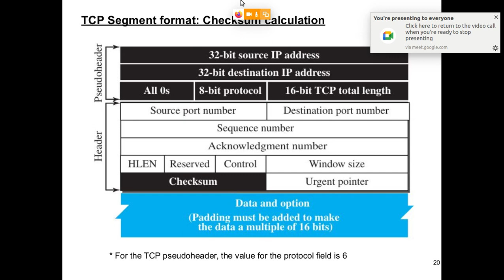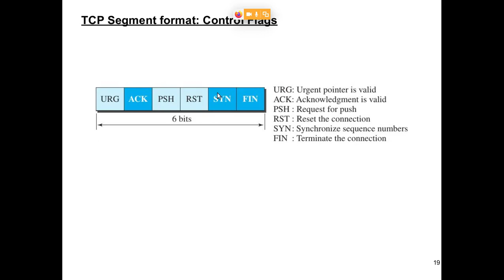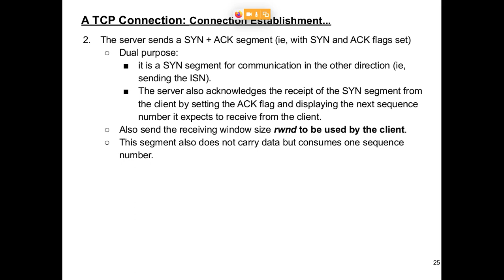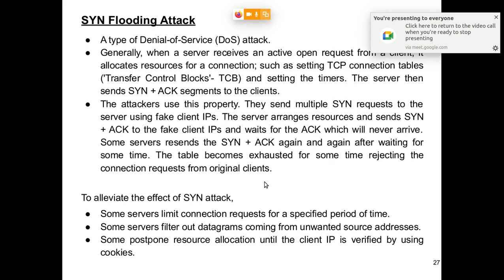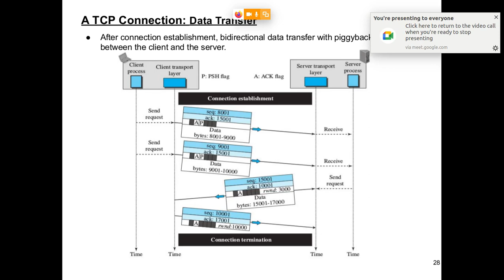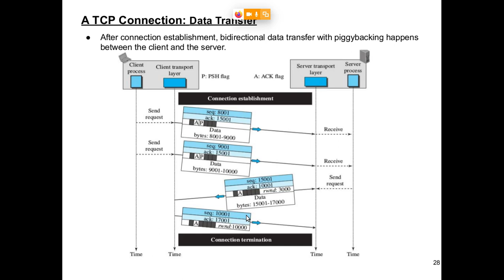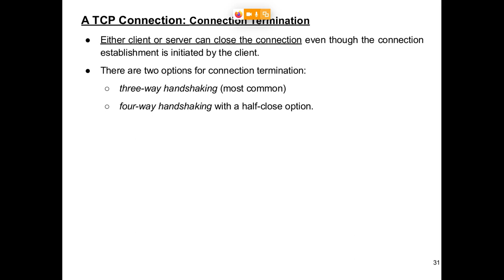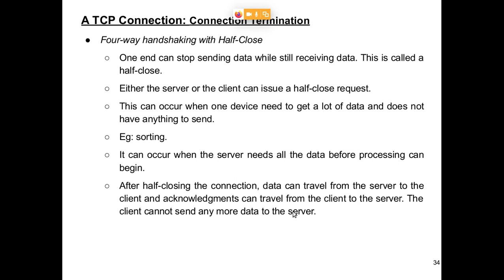S6 CT: Computer Networks: Module 3 Class 7: TCP Coonnnection